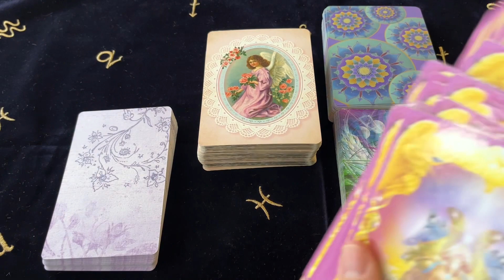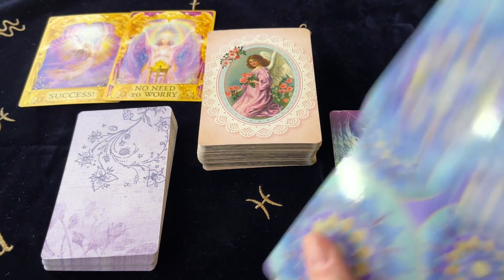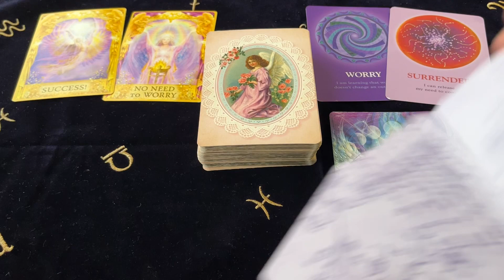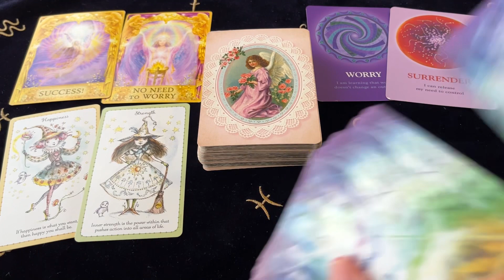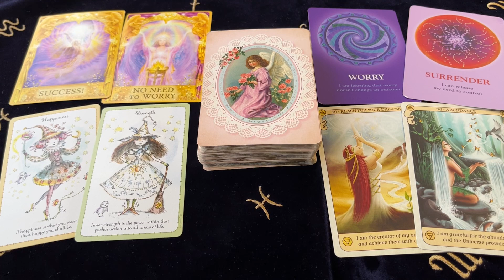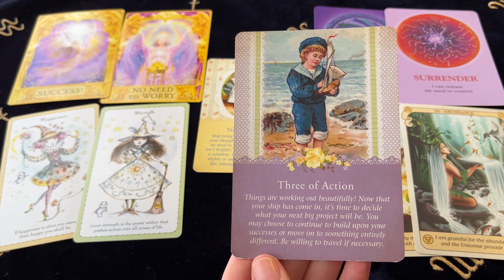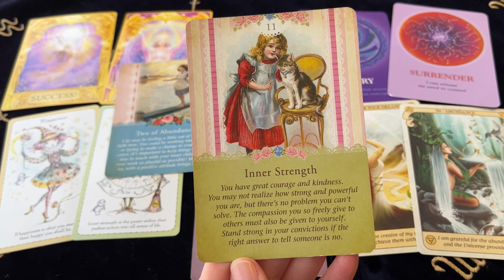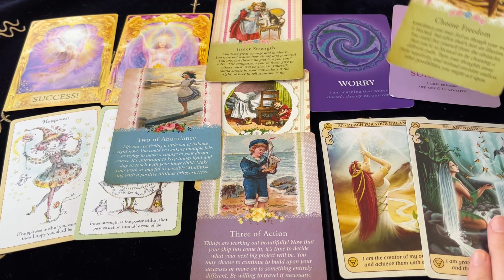SCORPIO YOUR DREAMS COME TRUE! THE TURNAROUND YOU’VE BEEN WAITING FOR! Mid Month January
Decks Used ~
Angel Answers Oracle - Radleigh Valentine
The Souls Journey Lesson Cards - James Van Praagh
Witchlings Deck - Paulina Cassidy
Conscious Spirit Oracle - Kim Dreyer
Guardian Angel Tarot - Radleigh Valentine